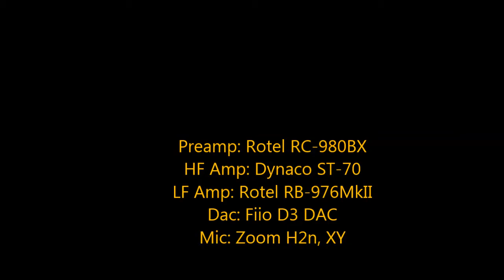Legacy-1 Speakers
Legacy-1 Speakers on Dynaco ST-70 and Rotel Preamp
Zoom H2n Microphone, Modded Ribbon Tweeter,
Samsung Galaxy A10e video
(noise in the background at 2:14 and 2:35)